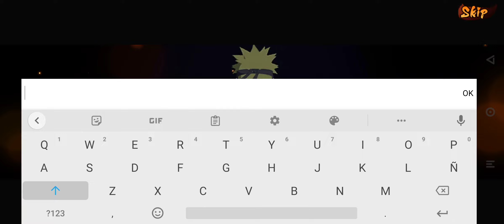Gameplay Crimson Storm (Lanzamiento Oficial)+4 Códigos Android APK Naruto 2023!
Juego : Crimson Storm (Lanzamiento Oficial)
Evaluación: 10/10
Genero : RPG
Peso : 2.6GB
Internet : Online
Lenguaje : Inglés

🎁Códigos/Codes:
VIP888
VIP999
VIP1111
VIP7777

gonzalososa17

Link de mi discord:
Dyno2021#5315